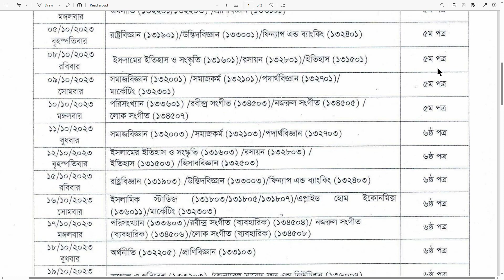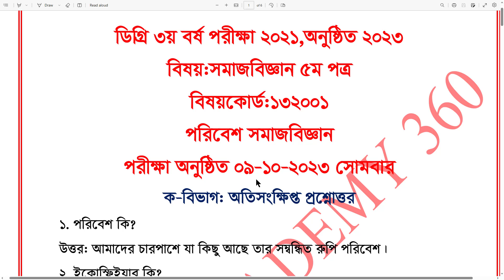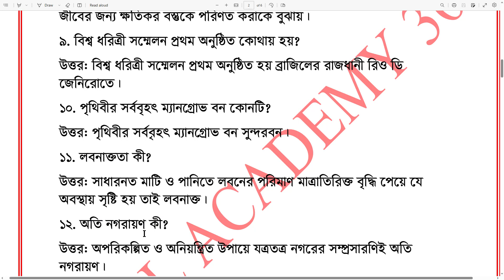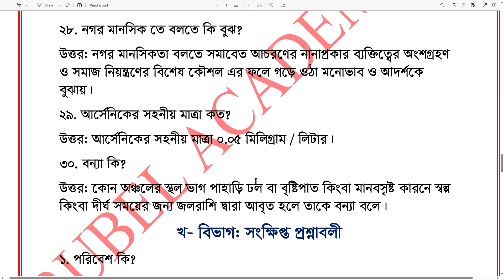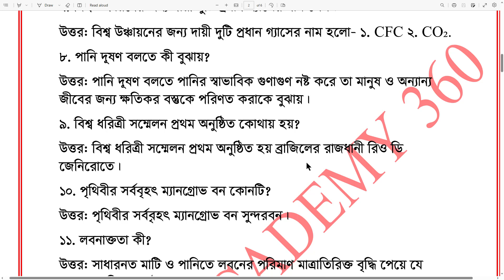ডিগ্রি ৩য় বর্ষ সমাজবিজ্ঞান ৫ম পত্র সাজেশন ২০২৩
সাজেশন ডাউনলোড করুন এখান থেকে